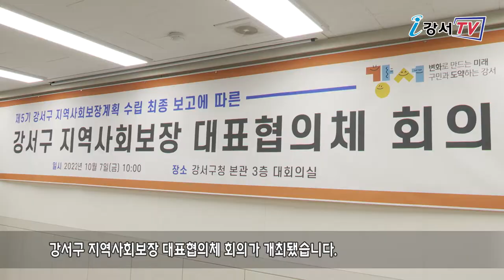강서구 지역사회보장 대표협의체 회의 개최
제5기 강서구 지역사회보장계획 수립 최종 보고에 따른
강서구 지역사회보장 대표협의체 회의가 개최됐습니다.

이번 회의는 대표협의체 위원과 보장관련 부서장,
용역기관의 관계자들이 참석한 가운데 열렸습니다.

이번 회의에서는
민선8기 공약사항을 반영한 전략별 세부사업을 선정해
강서구 사회보장 전반에 대한 중장기 발전계획과
향후 4년간 추진할 우리 구의 특성에 맞는
제5기 지역사회보장계획을 수립하는 시간을 가졌습니다.